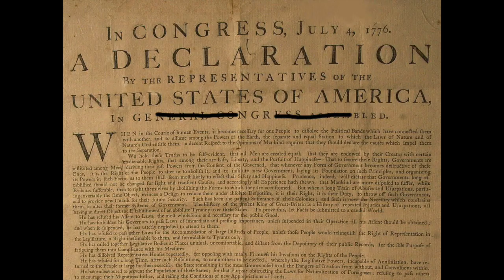Basically how the Impeaching happened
How the impeaching thing happened 101